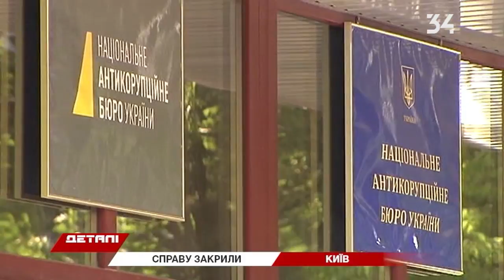САП закрила кримінальне провадження стосовно формули «Роттердам+»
Telegram без спама Facebook Instagram Eфір онлайн Більше новин